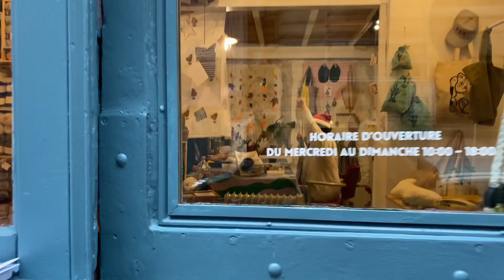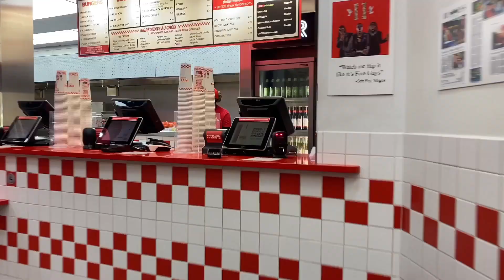Living in France | Life In Lyon diary 2024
As I started working in Lyon I’ve been trying to make my weekends very full of activities, nights with friends and exploring more of Lyon.
So far it’s been going pretty well.

I hope you enjoy this vlog, thank you for being here.
Stick around if you feel like it.